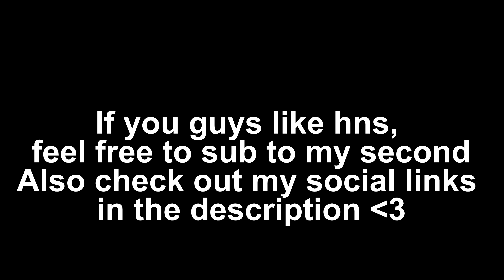High level CS:GO bhop fragger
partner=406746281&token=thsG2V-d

— ⠀⠀⠀⠀⠀Music⠀⠀⠀⠀⠀—